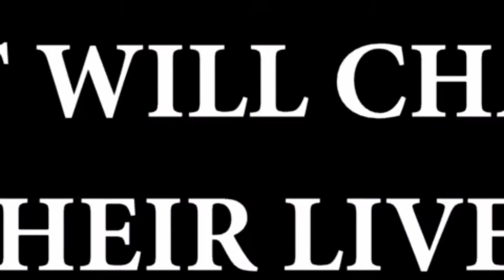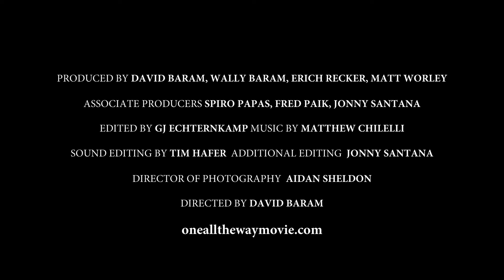One All The Way- FirstGlance Los Angeles Film Fest 21 Trailer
Don't miss the short documentary, One All The Way coming to the 21st Annual FirstGlance Los Angeles Film Festival coming May 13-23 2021!

Three elderly New Jersey men search for the world’s greatest Hot Texas Weiner, but along the way, they discover what has become of their hometown, Paterson, New Jersey.